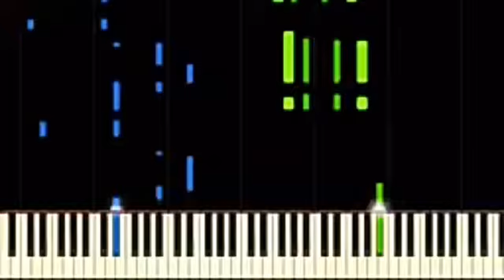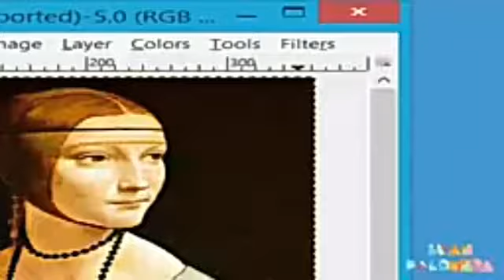Among Us Reference in The Simpsons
Angry Birds Reference in The Cleveland Show